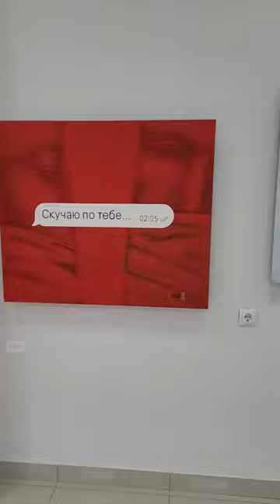персональная выставка члена Союза художников России Керима Аккизова "Притяжение". г Нальчик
персональная выставка члена Союза художников России Керима Аккизова "Притяжение".
Музей изобразительных искусств им. А.Л. Ткаченко    Вход по QR-коду

QR-код могут получить те, кто официально переболели CОVID-19, получили сертификат о вакцинации или справку об отрицательном ПЦР-тесте. Не забудьте взять с собой паспорт.  Выставка продлится до 7 ноября . 😊🤗 кто желает приходите . просп. Ленина, 35, Нальчик

Вход по QR ∙ билеты 10–70 ₽